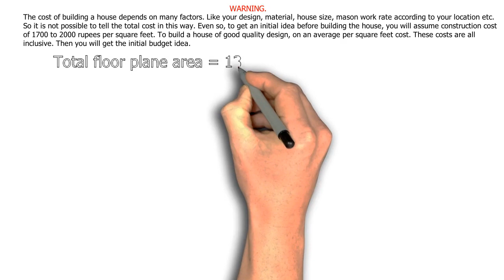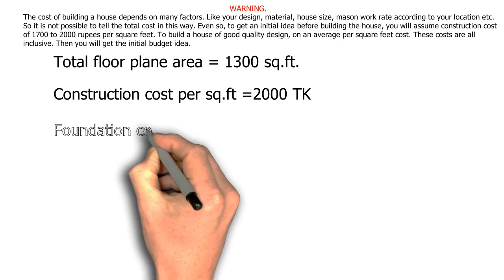HOUSE PLAN DESIGN | EP 146 | 1300 SQUARE FEET 4 BEDROOMS HOUSE PLAN | LAYOUT PLAN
House plan design drawing layout house floor plan area is 1300 square feet 4 bedrooms south facing house plans. For the house layout plan, dimension watches the video. it is a five-story building house floor plan.  The house floor plan has 4 bedrooms, 3 bathrooms, 2 balconies, 1 kitchen room, and 1 dining room with a living room. This is a whole-house architectural floor plan idea. we are creating successful clients with all house floor plan requirements complete.